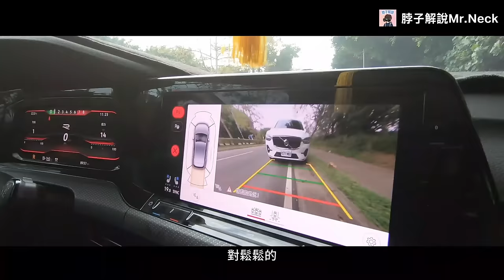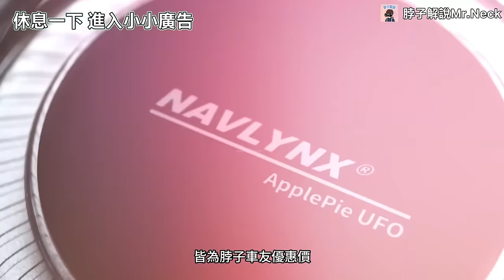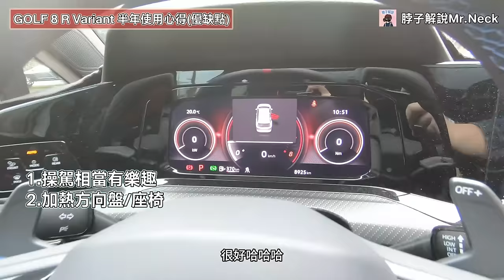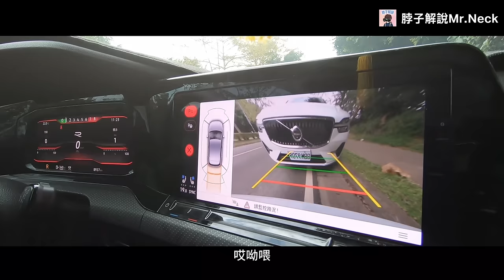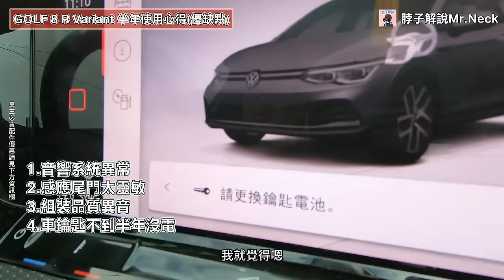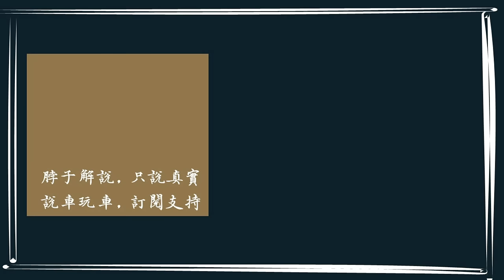GOLF R VARIANT│前FOCUS車主換200萬的福斯GOLF MK8會後悔嗎!? 半年使用心得+優缺點分享!!│【脖子解說】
【脖子解說FORD車友一群】

【脖子解說Mr. Neck FB粉專】